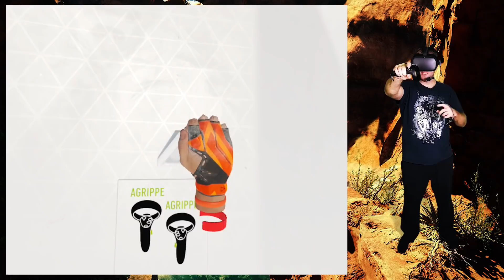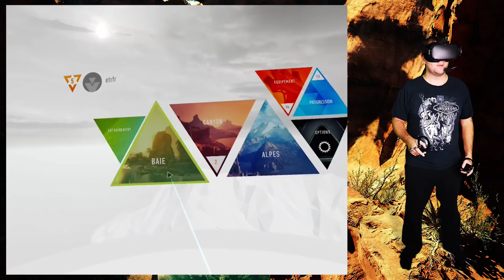THE CLIMB : faire de l'escalade en réalité virtuelle sur Oculus Quest ! (MINI-TEST LetsQuest 018)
Nouveau "Let's Quest" dans un jeu où il ne faut surtout pas lâcher prise ! Voici de l'escalade en réalité virtuelle avec THE CLIMB sur Oculus Quest.

N'hésitez pas à me dire ce que vous en pensez, vous aussi, dans les commentaires !

Pour acheter un Oculus Quest en soutenant la chaine :

- Version 64Go

- Version 128Go

Pour toute l'actualité sur la réalité virtuelle (Playstation VR, HTC Vive, Oculus Rift, Gear VR), sur la réalité augmentée (Magic Leap, HoloLens) et tests de jeux VR, c'est sur ETR que ça se passe